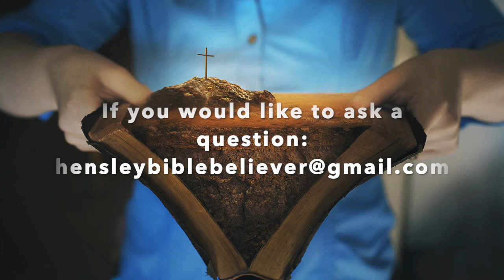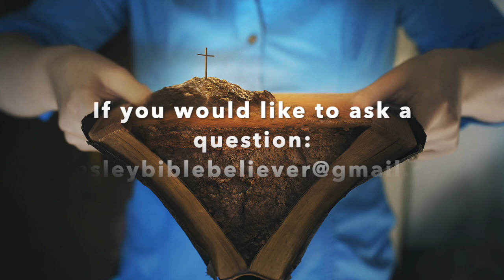DO YOU KNOW THAT ITS REAL? (Q&A)